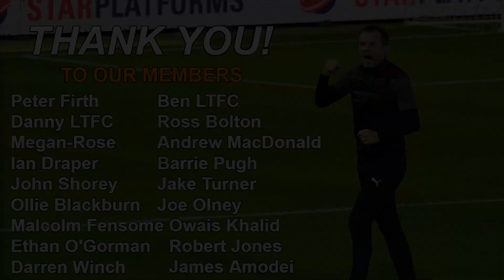Is Danny Hylton GOOD Enough For The Championship?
Here are my thoughts about everything that's gone on in the Championship and Luton this week!